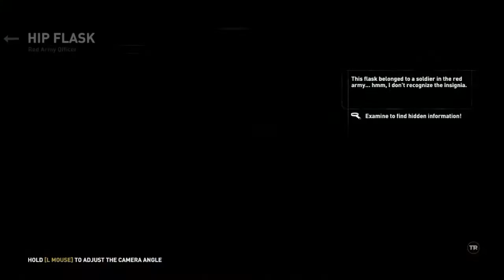Rise Of The Tomb Raider | Alone Again | Episode 11(Pc Gameplay)